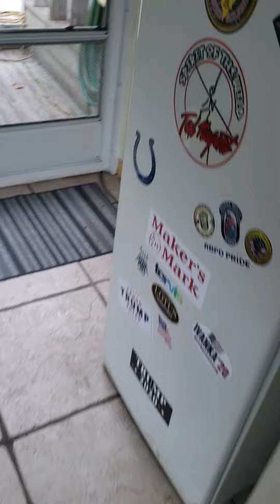Sunday is a race day and the crowd wanted chicken wings